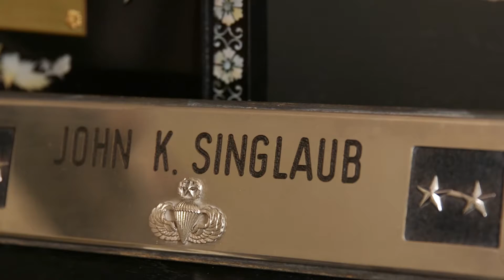Share Folgers Singlaub 10/20/16